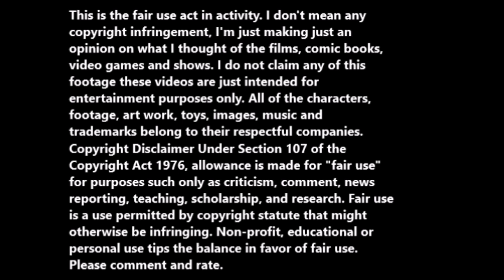True advantages: Jungle cat (1959) movie review.